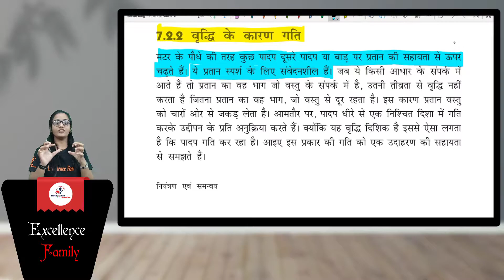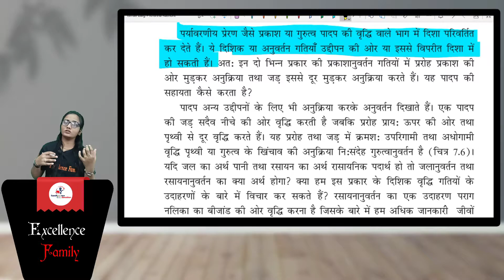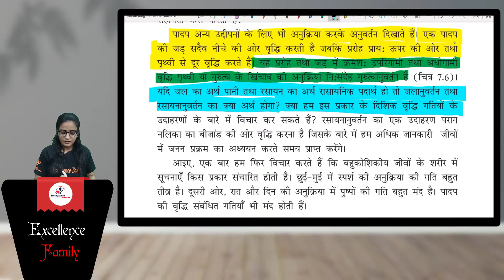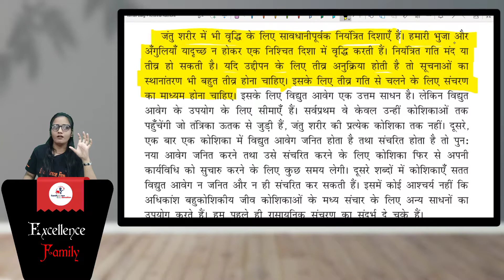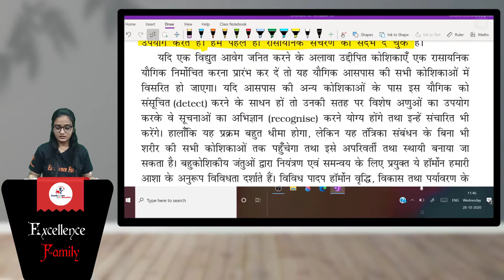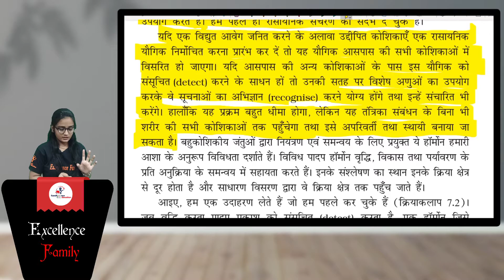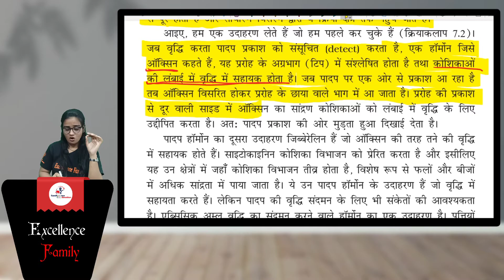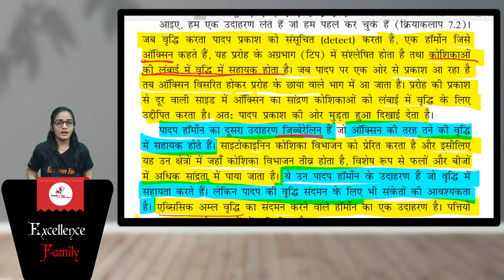L8 पादपों में वृद्धि के कारण गति | Class 10th | Science | chapter 7 in hindi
पादपों में वृद्धि के कारण गति

Chapter-3
Control and coordination नियंत्रण एवं समन्वय
पादपों में वृद्धि के कारण गति   (speed due to incresase in plants  ) part 8

👉L2 जंतु तंत्रिका तंत्र की कार्यविधि ( function of animal nervous system ) | Class 10th | Science | chapter 7 in hindi

L8 पादपों में वृद्धि के कारण गति (speed due to incresase in plants ) | Class 10th | Science | chapter 7 in hindi

                                                       Team
                                           “Excellence Family"